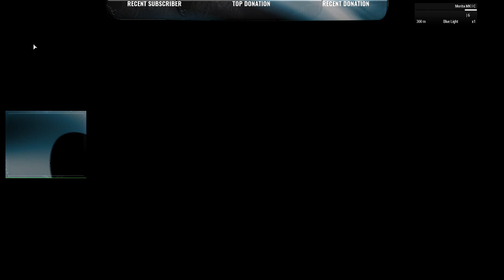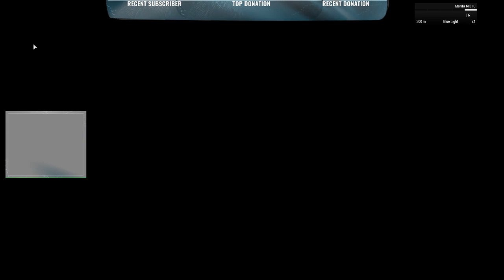FMO Op 4/4/2020